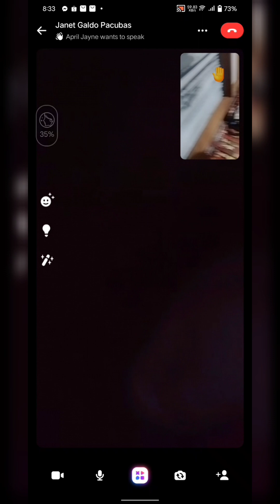Random Videos (8)